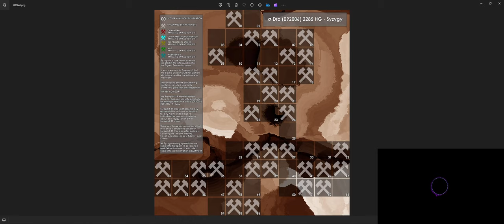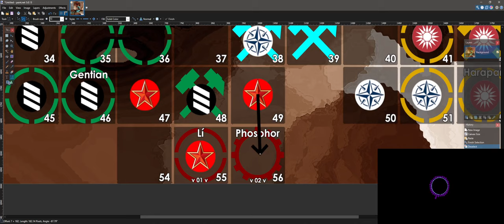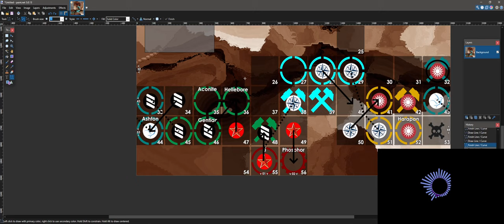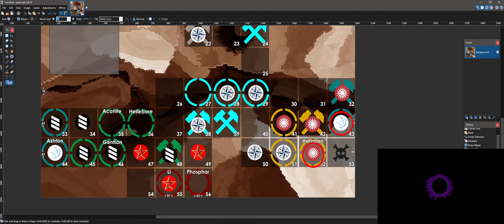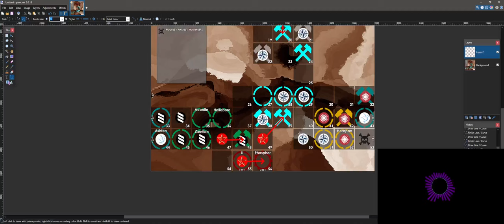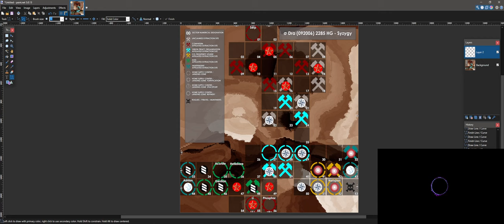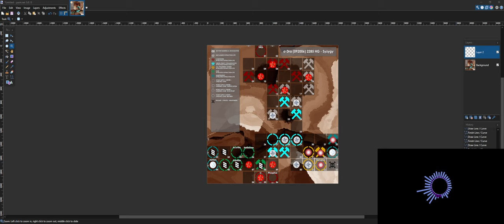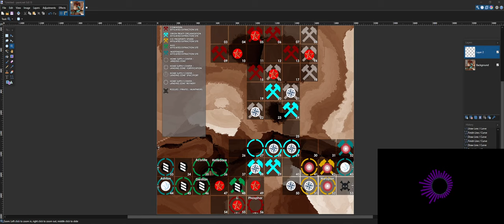Syzygy Diplomacy - Interview with Nommy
Feel free to join in over on the Dawn of Victory Discord!